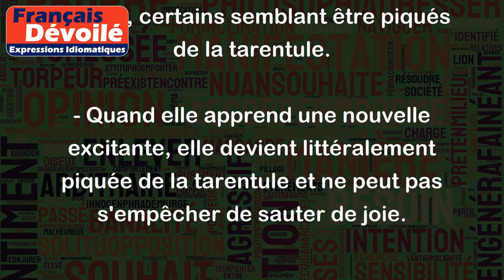Il est piqué de la tarentule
L'expression "Il est piqué de la tarentule" est une expression figurative qui signifie qu'une personne est très agitée ou agitée de manière incontrôlable.
Cette expression tire son origine de la croyance populaire selon laquelle une personne mordue par une tarentule devrait danser de manière frénétique pour éliminer le venin de son corps.
Voici quelques exemples pour illustrer l'utilisation de cette expression :
- Depuis qu'il a été licencié, il est piqué de la tarentule et ne peut pas tenir en place.
- Lorsque la musique a commencé à jouer, tout le monde s'est mis à danser, certains semblant être piqués de la tarentule.
- Quand elle apprend une nouvelle excitante, elle devient littéralement piquée de la tarentule et ne peut pas s'empêcher de sauter de joie.